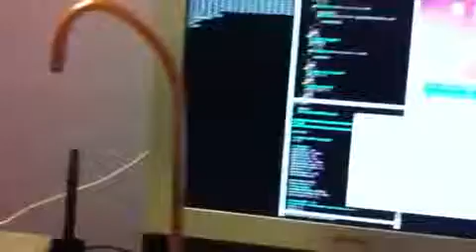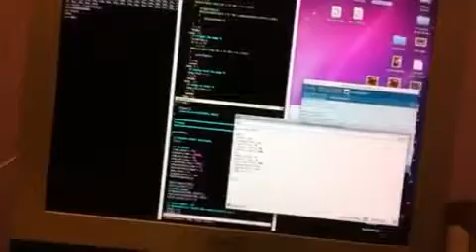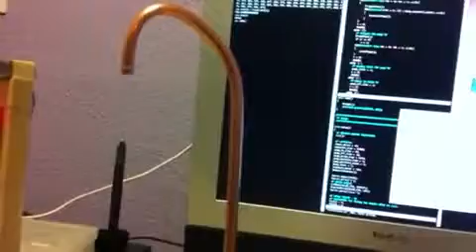Time Fountain, Update #1